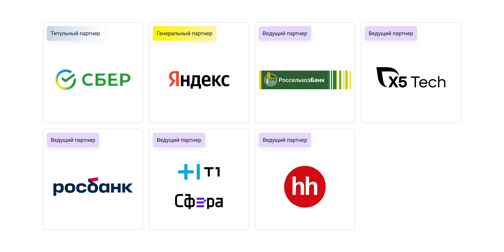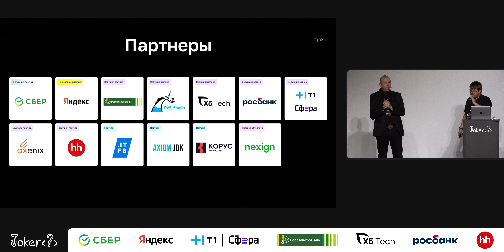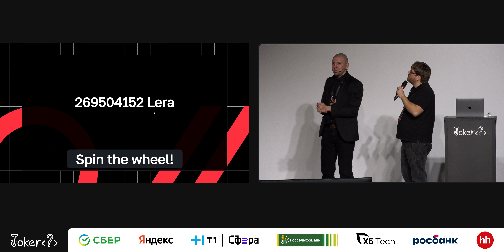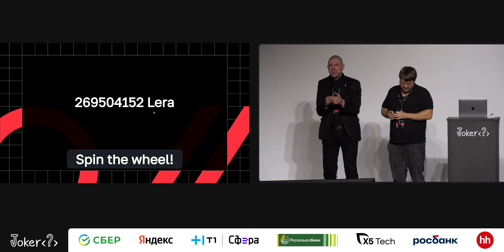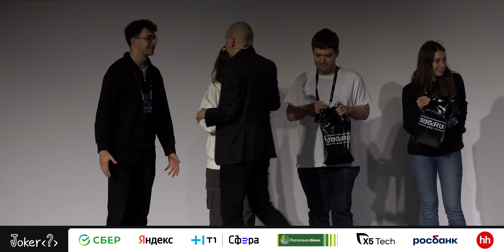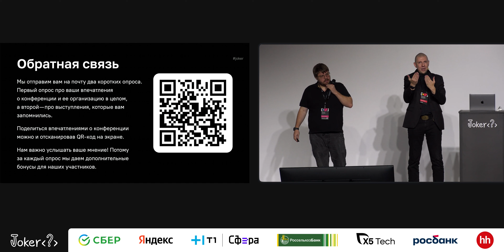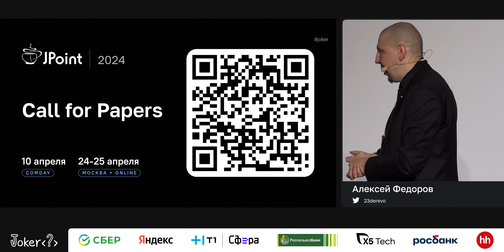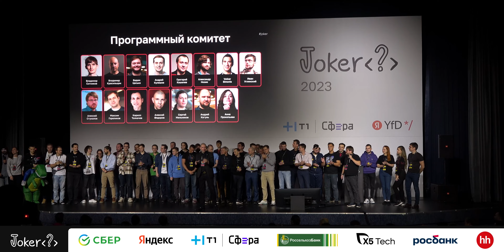Закрытие конференции Joker 2023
Подводим итоги конференции, вспоминаем яркие моменты и рассказываем о дальнейших планах.

Ведущие: Алексей Стукалов, Алексей Федоров.